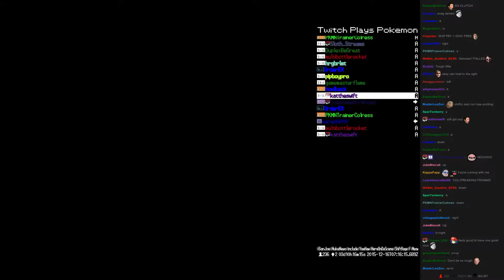TPP XD - Vs Cipher Peon Greck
Upload requested by Chfoo